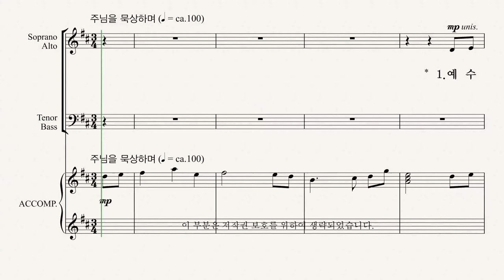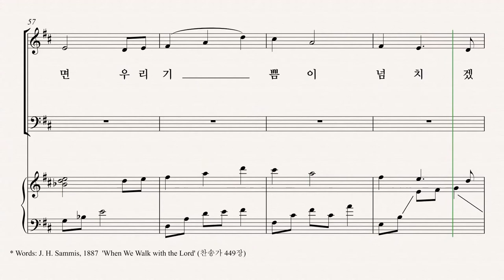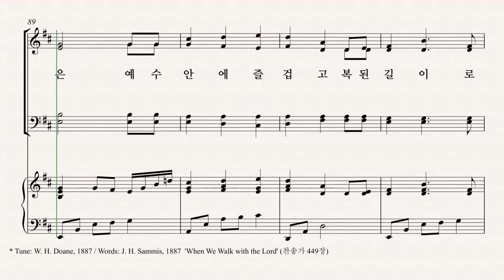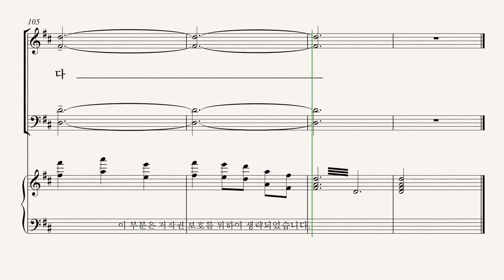[유빌라테] 유빌라테 명품성가 35집 '예수 따라가며' - Bass